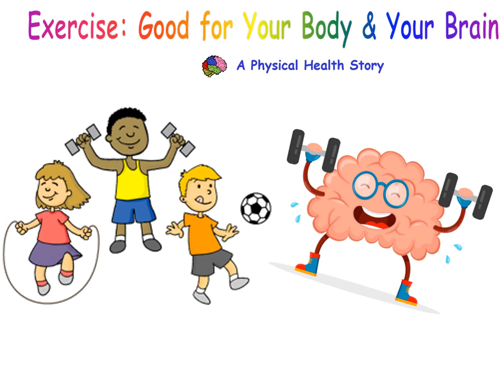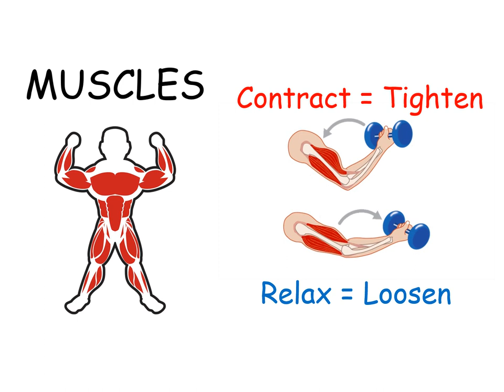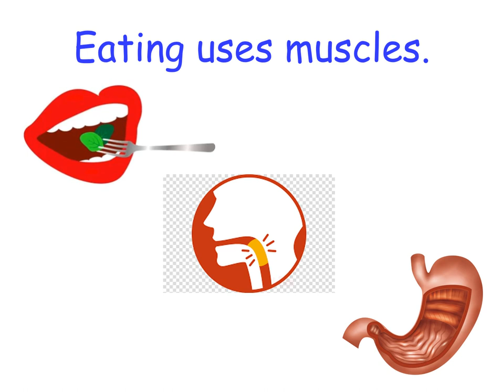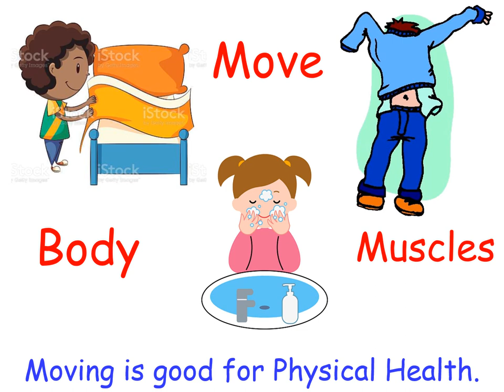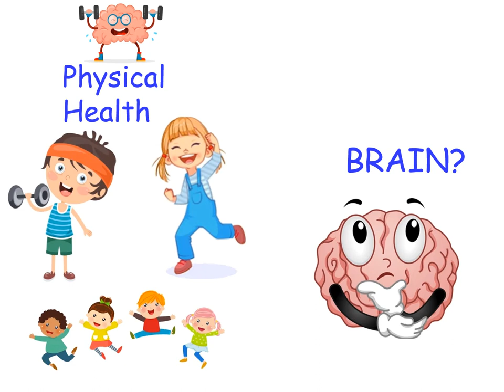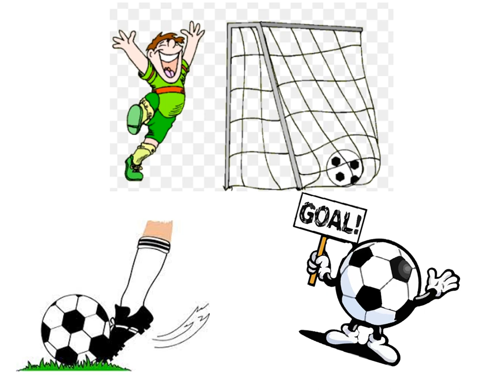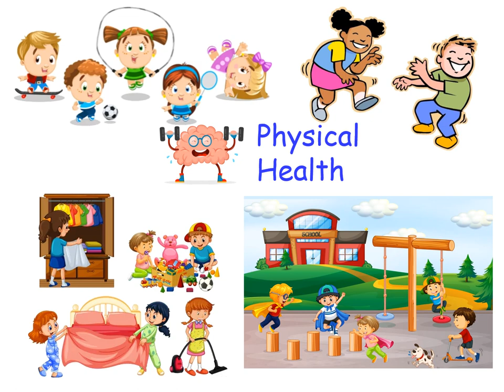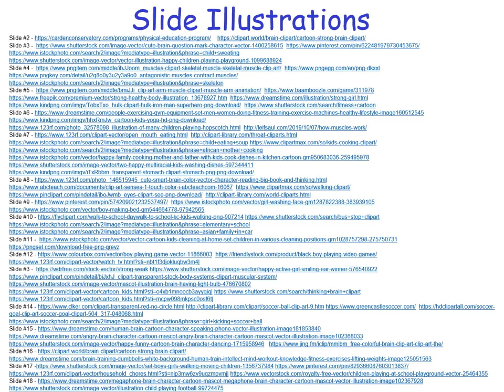Grade 2 Physical Health Story Video